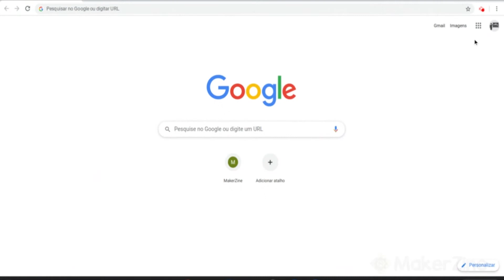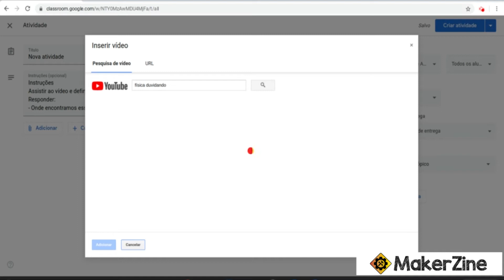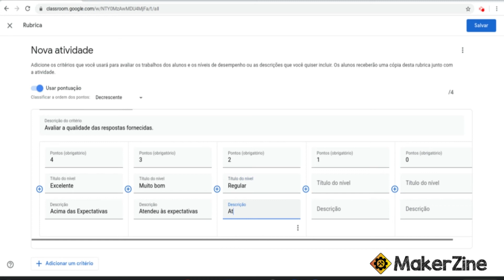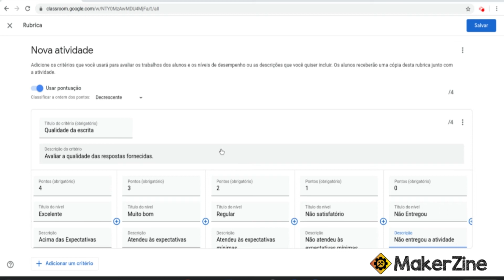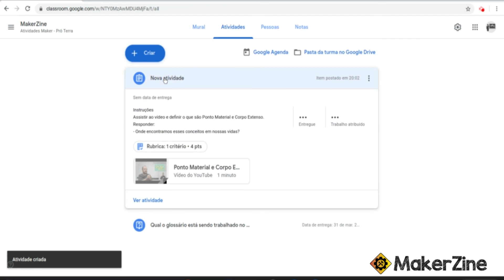Primeiros passos com Google Classroom (03 de 05)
Aprenda a utilizar essa ferramenta e desenvolva sua sala de aula para organizar todo o seu material. Para saber mais, acesse